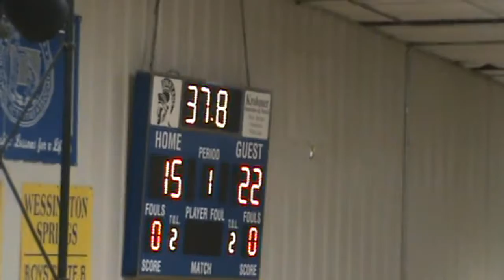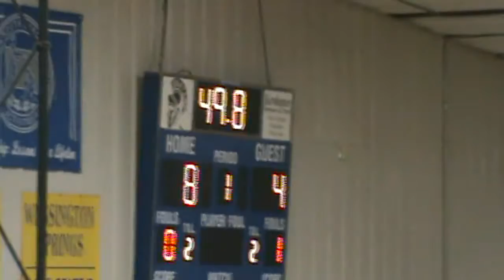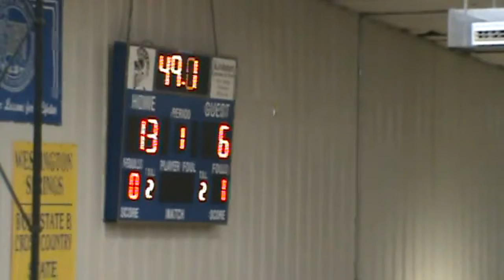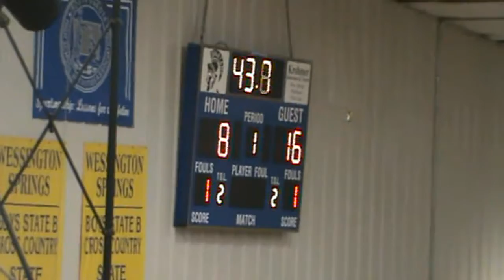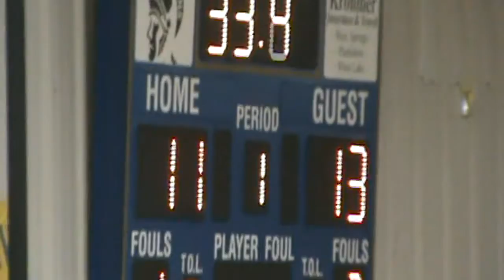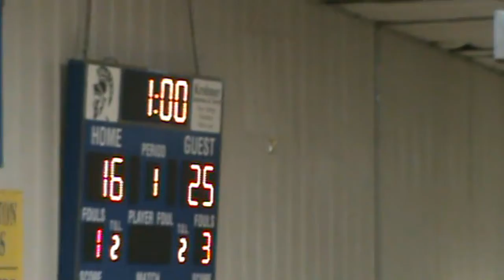2014 Hitchcock-Tulare vs Sanborn Central Woonsocket 281 2nd Round (Volleyball)